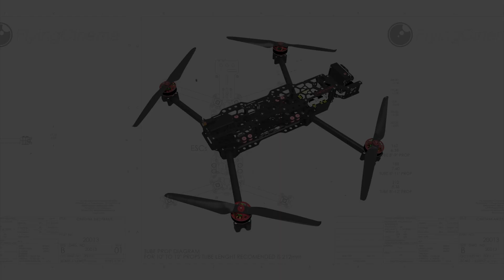Flying Cinema Cinetank MK2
Forums Threads:
FPVlab

Taken everything we've learned from the CineTank MK1. We are happy to introduce our new line of medium size Quadcopter frames the CineTank MK2. This new release has over 20 new improvements to the original MK1 and its perfect for aerobatics as well as Aerial Photography.

-CineTank MK2 new features include:
-New open bottom dirty plate (gives you faster and easier access to your electronics)
-New X brace top dirty plate
-New placement for silicon dampers, 3 on each corner, 2 addtional on front and back
-Total of 16 silicon dampers to allow tuning for different conditions and weights
-Additional space between silicon dampers
-Optional hole patterns for Flight controls and PDB
-New side plate design with Flying Cinema logo
-Optional Flight control/ PDB screw holes on dirty section.
-New side plates with FlyingCinema logo
-Removable bottom access hatch with provisions for 500 size heli landing gear
-New plastic mount molded parts
-New clean section, extended 10 mm forward to better support 12 inch props and gimbal
-6 new slots for velcro straps, 2 horizontal and 4 vertical
-Additional side plate indents for screw clearance
-Optional standoff placements for additonal reinforcement
-Overall weight of complete frame reduced by 24gr
-New gimbal adapter slots
-New dipole UHF antenna place holder
-New SMA antenna socket

Recommended Power System MK2
SunnySky X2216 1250kv, 1100kv, 980kv or Tiger MT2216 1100kv, 980kv
SimonK Flashed F30a, Afro ESC 30Amp, FlyingCinema Power Pack 30A
4s 3300 for sport flying
4s 4000 for endurance
3s 5000 for just fun

Recommended Power System MK2-L
SunnySky V3508 750kv, 580kv, 380kv or Tiger MN3508 750kv, 580kv, 380kv
SimonK Flashed F30a 4S, Afro ESC 30Amp4S, FlyingCinema Power Pack 30A 4S, Castle creations Quad Pack 6S,
4s and 6s configurations